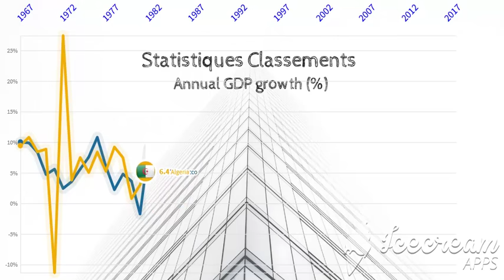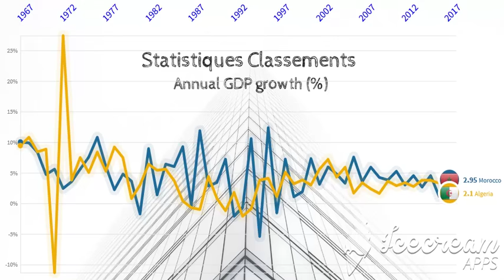Annual GDP growth (%) in Morocco and algeria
The annual growth in gross domestic product (GDP) in% represents the relative change in the volume of GDP in constant dollars between two years. It reflects the increase (or decrease in the case of negative growth) of the level of economic activity in a country. It is an indicator often used when one wants to make forecasts in the short and medium term on the economic situation of a country.

Moroccan GDP has experienced an average annual growth of 4% over the past decade and reached $ 122 billion in 2019.
Morocco is the third largest producer and exporter of phosphates in the world, and it is a large return in the country's foreign currency. It has so far the world's first reserves of fifty billion tons. It is also an agricultural power (in 2012, the country ranks sixth in the world, respectively, and the fourth and third in terms of exports of citrus, tomatoes and table olives. It is in the tenth position for olive oil).
The major reforms and major projects implemented by the state have produced good results, especially with the continuous increase in gross national product, even during bad agricultural seasons due to periods of severe drought.
Today, the Moroccan economy has a sound macroeconomic framework that is able to form an effective lever to achieve the goals of sustainable growth, reducing unemployment and reducing poverty, which amounts to about 5% 14. According to the Ministry of Economy, Morocco recorded 2015 inflation of 1.6% and a growth of 4.8% 15 driven by a good agricultural year, which is higher than the expectations of the 2015 Finance Law which is at a growth of 4.4%.
Moroccan